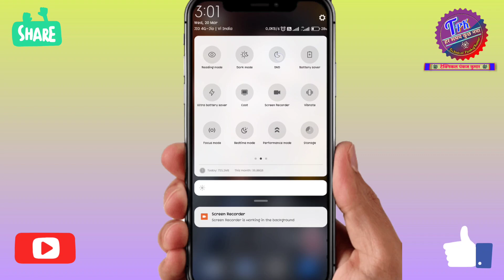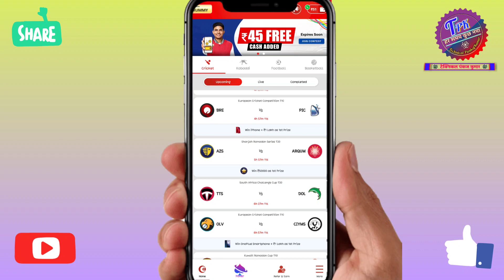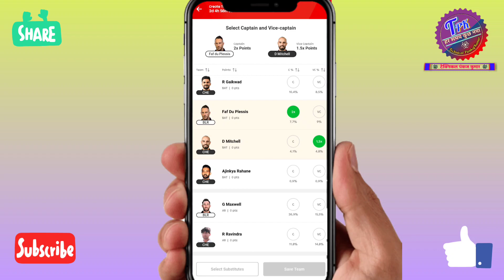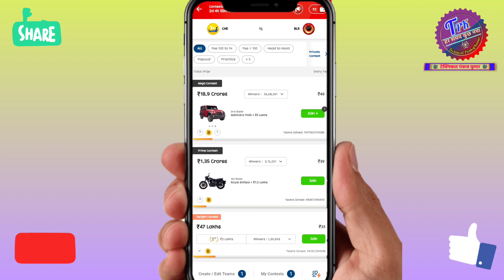my11 circle free entry, new offers my11 circle app | fantasy app 2024 | unique fantasy app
2. Use my invite code: CHIL7707

Join me on My11Circle - (Associate Sponsor TATA IPL) & Play Mega Contest at ₹4̶9̶ 1🤯

Win over ₹1 Cr as 1st prize Everyday💸

What’s more? You get ₹1500* Special Bonus!

1. Fantasy cricket free entry app 2024
2. 100 percent use fantasy app
3. Match lagane wala app
4. Fantasy cricket app 100 bonus use
5. Free entry fantasy app
6. Best fantasy app
7. Fantasy cricket app free entry
8. Fantasy cricket guru
9. Free fantasy app and earn money
10. Free cricket team app
11. Team lagane wala app
12. Free contest fantasy app 2024
13. Free Fantasy app 2024
14. 100 bonus use fantasy app 2024
15. Free Fantasy cricket app 2024
16. new fantasy app 2024
17. New Fantasy app 100 bonus use
18. Real Money Fantasy app
19. Dream11 jaisa app 2024
20. Real fantasy app 2024
21. 100 Bonus Use New Fantasy app 2024
22. new fantasy cricket gaming app
23. 100 percent bonus use fantasy app
24. free contest fantasy app
25. fantasy cricket app
26. Fantasy app download
27. fantasy app Paytm withdrawal
29. paytm  fantasy App 2024
31. PAYTM WITHDRAW FANTASY APP
32. fantasy app se paise kaise kamaye 2024
33. New Fantasy App 2024